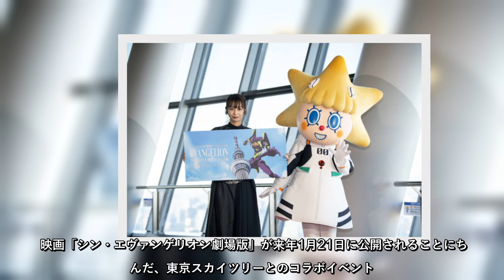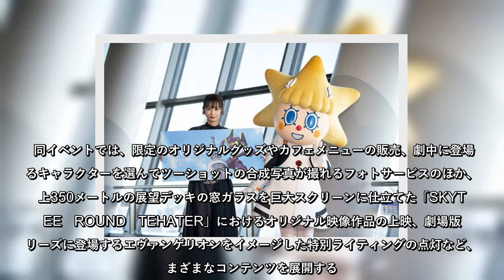フリーアナウンサー宇垣美里（29）が23日、東京スカイツリー展望デッキで「EVANGELION トウキョウスカイツリー計画」の取材会に出席した。映画「シン・エ… - 日刊スポーツ新聞社のニュースサイト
フリーアナウンサー宇垣美里（29）が23日、東京スカイツリー展望デッキで「EVANGELION　トウキョウスカイツリー計画」の取材会に出席した。映画「シン・エ… - 日刊スポーツ新聞社のニュースサイト、ニッカンスポーツ・コム（nikkansports.com）。
フリーアナウンサー宇垣美里（29）が23日、東京スカイツリー展望デッキで「EVANGELION　トウキョウスカイツリー計画」の取材会に出席した映画「シン・エ…日刊スポーツ新聞社のニュースサイト、ニッカンスポーツ・コム（nikkansports, com）